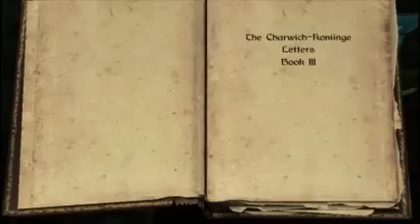Lets Play Modded Skyrim Part 121 - Saarthal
Its the first in the Mages Guild Questline and we need to get the last part of the Gaulder amulet in the Lost Legends quests